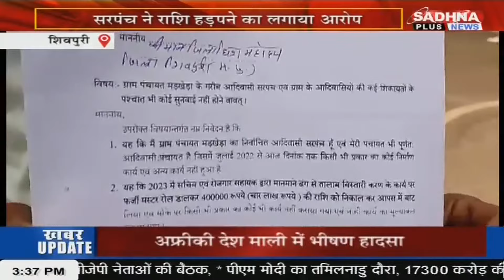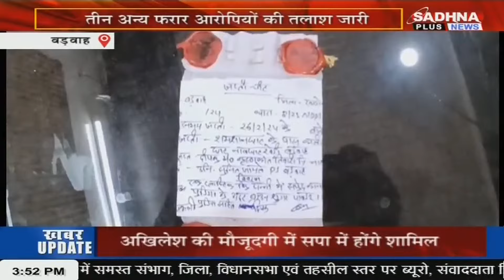KHABAR MPCG NEWS LIVE BULLETIN 03.30 PM 28 FEB 2024 SADHNA PLUS NEWS